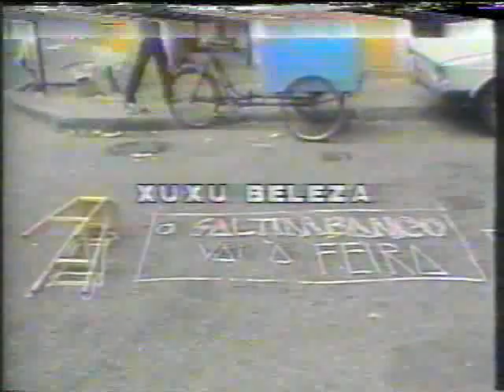ONIBUS RJ TVE